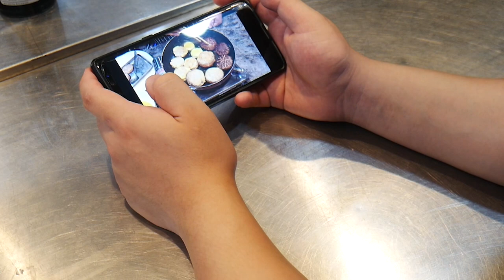[4 in 1 Recipe] 매년 똑같은 전에 질린 여러분, 추석 때 고향 못 내려가서 전을 못먹은 여러분들을 위한 간단 이색 전만들기 by_jinya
안녕하세요 여러분 진야입니다 벌써 내일이면 추석 연휴가 시작되네요 저도 이제 고향에 내려와 업로드를 하고 있습니다 기차역이든 버스 정류장이든 사람도 많고 차도 너무 많이 막혀서 집가기가 너무 힘드네요 ㅠㅠ 추석 하면 송편이긴 하지만 전도 많이 부쳐먹잖아요 그래서 오늘은 간단하고 맛있는 4가지 이색 전을 만들어봤습니다. 자세한 레시피는 밑에 더보기 란에 있습니다.

Recipe
단호박전
1. 단호박의 꼭지, 씨앗, 껍질을 제거 한뒤 반은 채치고 반은 깍뚝썰기 합니다.
2. 깍둑 썰기한 단호박에 물을 넣고 믹서기로 갈아줍니다 (물은 단호박양의 반만 넣어주세요)
3. 채친 단호박과 부침가루 30g, 간 단호박 100g을 넣고 섞어줍니다.
4. 기름을 두른 팬에 노릇하게 익혀주면 완성입니다.
스팸밥전
1. 애호박과 당근은 작게 다져줍니다.
2. 스팸도 작게 다져줍니다.
3. 다진재료와 밥, 달걀을 섞어줍니다.(소금, 후추 간)
4. 기름을 두른 팬에 노릇하게 구워주면 완성입니다.
단군신화전
1. 간장 30ml, 설탕 15g, 다진 파 20g, 다진 마늘 20g, 깨 5g, 참기름 10ml, 후추 2g을 섞어 양념을 만들고 소불고기를 양념에 넣어 숙성시킵니다.(간장은 짤 수도 있으니 덜 짠 간장으로 준비하세요)
2. 기름을 두른 팬에 마늘 편을 구워 향이 날 때까지 구워줍니다.
3. 마늘을 빼고 마늘기름에서 불고기를 구워줍니다.
4.  물에 씻은 김치를 깔고 위에 깻잎, 불고기, 마늘을 올리고 말아줍니다.
5. 밀가루와 달걀물을 입혀 구워줍니다.
팽이버섯전
1. 팽이버섯의 밑부분을 자르고 깨끗히 씻어줍니다.
2. 밀가루와 달걀물을 입힌 뒤 기름을 두른 팬에서 구워줍니다.

추석 연휴동안 힘드셨던 거 털어내시고 좋은 복이 들어오길 빌겠습니다.